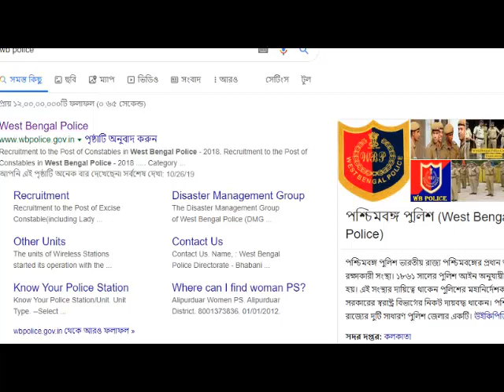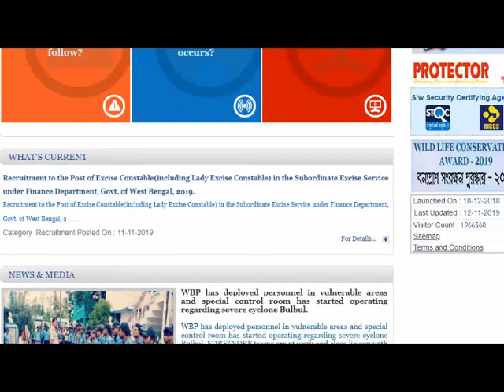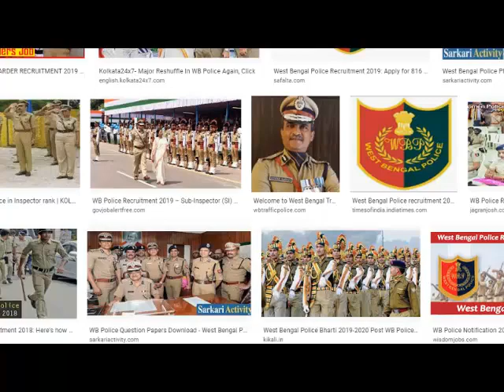west bengal excise constable admit card 2019,কি কি কাগজপত্র নিয়ে যেতে হবে সে বিষয়ে আলোচনা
Hi this is IMRAN KHAN welcome to you in my YouTube channel , lets know about this video ,From this video you can learn

west bengal excise constable admit card 2019কি কি কাগজপত্র নিয়ে যেতে হবে সে বিষয়ে আলোচনা করব